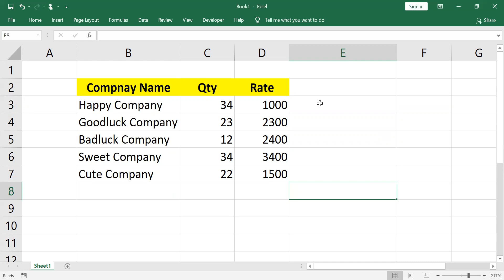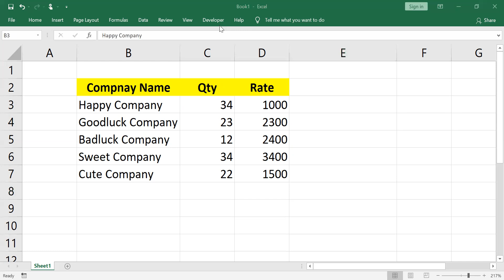Excel Tricks & Tips : Capitalise First Letter of Each Word in a Cell By Deepu M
Learn how to easily Capitalise First Letter of Each Word in a Cell  in Excel & then put the resulting combination into a different cell.This video created by Deepu M.